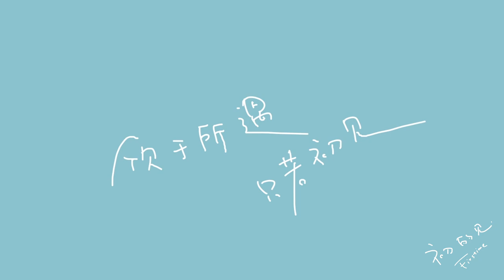樊治欣 李墨之 《对我而言最危险的他》杀青vlog Fan Zhixin Li Mozhi 《MY LETHAL MAN》 finish vlog